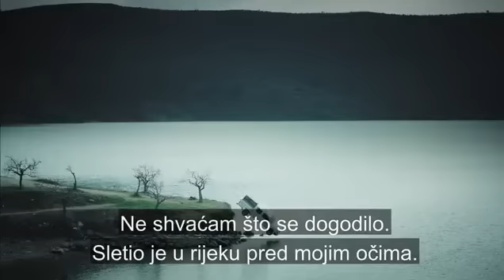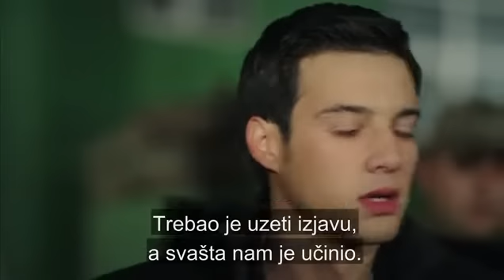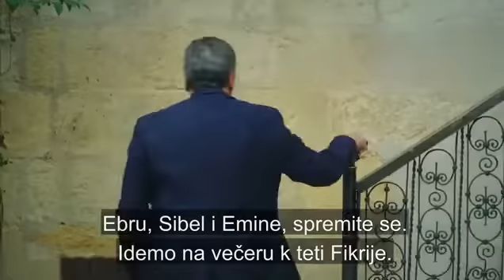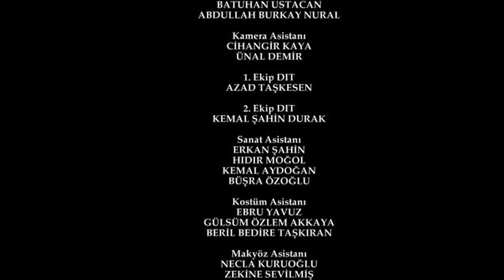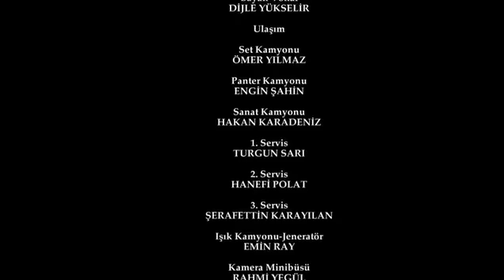Crna Ruza - Epizoda 77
Pretplatite se na kanal da biste dobili obavijest o svim odjeljcima.

𝐏𝐫𝐞𝐝𝐦𝐞𝐭
Njezina ruka je žena koja nije dodirnula zemlju osim zemlje svoje majke, i ženu koja ju je osudila da živi laž. A žena je sama s istinom kad se najmanje nada.

Sada ga život poziva na borbu za gubitak. Život ga poziva da stoji, da se rađa i da se ponovno rađa u dalekim zemljama.

𝐓𝐕 𝐊𝐮𝐜𝐚
Avşar Film

𝐆𝐥𝐮𝐦𝐜𝐢
Tolgahan Sayışman
Selen Soyder
Hatice Aslan
Kenan Bal
Aykut Yılmaz
Serenay Sarıkaya